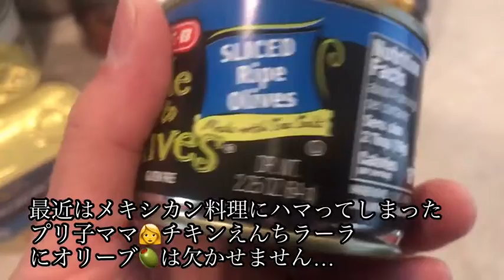【備蓄🔰初心者】プリ子ママの食料備蓄紹介ブログ／今日のワンコ／プリ子編／オーストラリアンシェパード犬プリ子／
今日もまた食料備蓄の紹介動画です。開けてすぐ食べることが出来る缶詰を少しずつ集めて食料危機や災害時に備えていきたいです。最初は無理をせず１０日分の家族みんなの食料備蓄を目指しています。